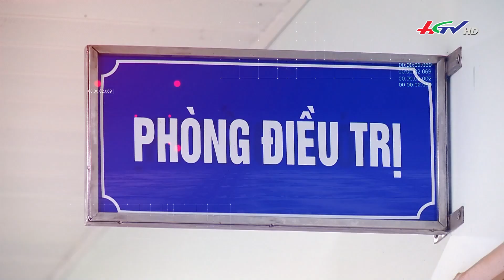Đừng thờ ơ quản lý người bệnh tâm thần | Truyền hình Hậu Giang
*  Điện thoại: 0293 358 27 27